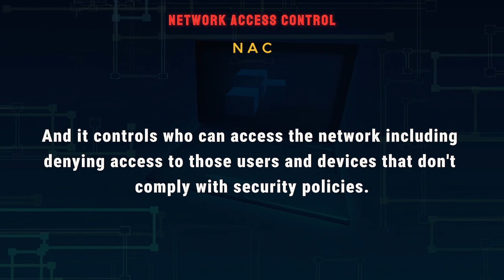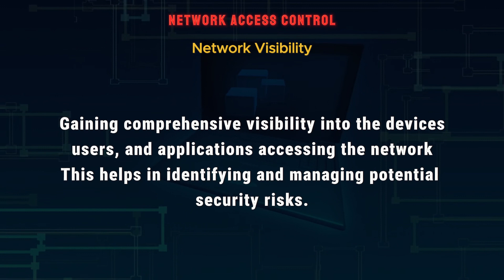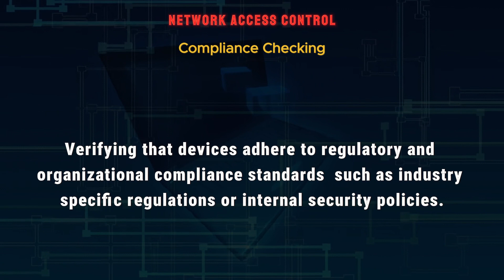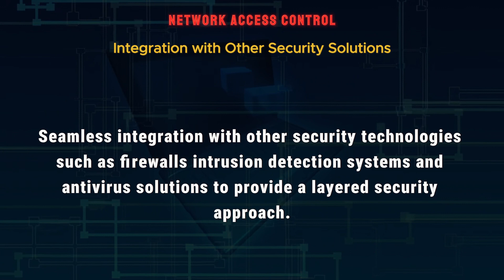NETWORK ACCESS CONTROL part 1 | lecture 22